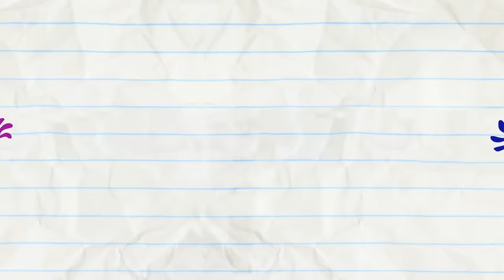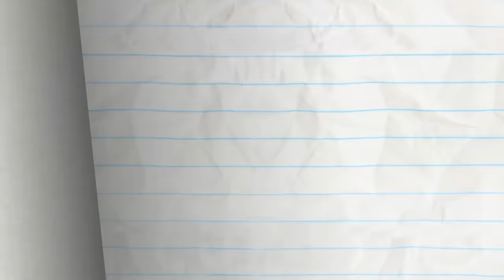Pencilmate's All Seeing Glasses! | Animated Cartoons Characters | Animated Short Films |Pencilmation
Pencilmate get's super cool glasses that can see the FUTURE? What will he see?

2:48 - SUIT YOURSELF!

6:06 - DRAWING A BLANKET

8:33 - PENCILMATING CALL

11:51 - NUTTY BY NATURE

13:43 - THE IPODD COUPLE

16:46 - THE HEAD BANG THEORY

19:16 - THE SWORD AND THE GROAN

21:12 - IN A PICKLE

22:42 - BELLY IDOL

24:41 - CALL OR NOTHING

26:40 - MAYDAY! MERMAIDAY!

29:16 - BORDER DISORDER
Was the apple tree before the border or the border before the apple tree?